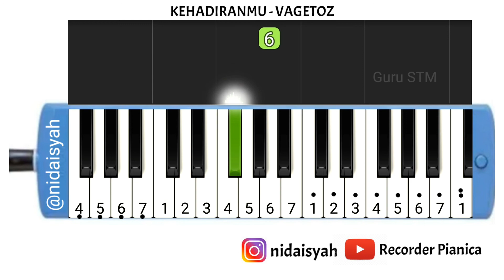Not Angka Pianika Lagu Kehadiranmu Vagetoz | Tutorial Mudah Main Pianika Lagu Kehadiranmu Vagetoz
Komen